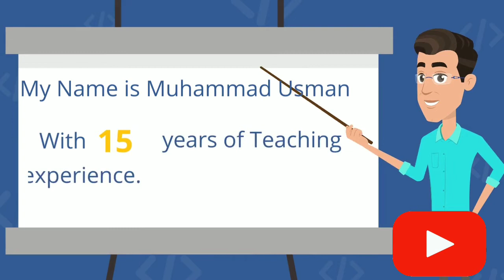Lighthouse of mathematics